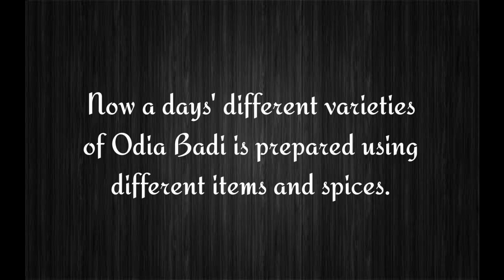ଅତି ସୁଆଦିଆ ହାଲୁକା ବନ୍ଧାକୋବି ବଡ଼ି Cabbage Badi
Ingredients :-
Urad dal
Cabbage
Dry chilli
Cumin